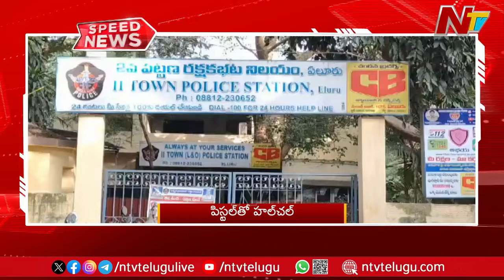Speed News | 10 AM News Headlines | Ntv